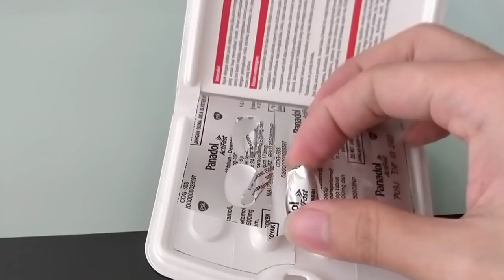4 Star Warriors Selection Guide! | Brown Dust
Here is my guide on who to pick for the 4 star Warriors. Probably my longest guide so far out of all of these jump quest series.